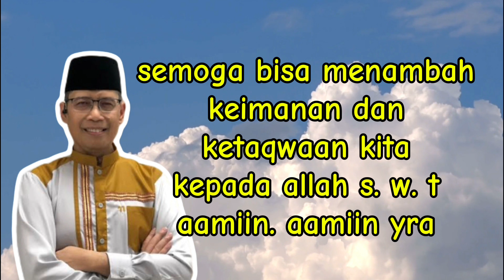minta lah pertolongan hanya kepada allah semata#fansustadzdhanu